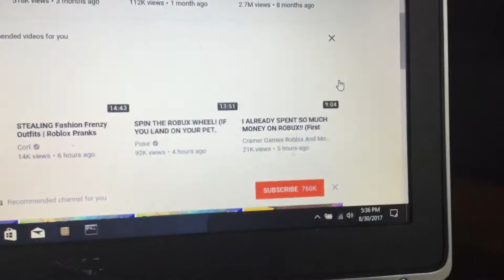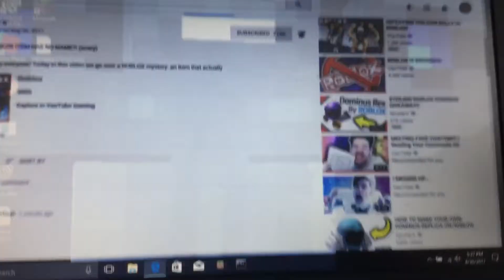YouTube has changed🙄🙄🙄🙄